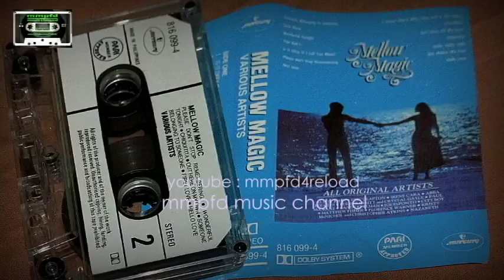FLORENCE WARNER - Hello Love (Cassette/1980)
Hello Love by Florence Warner
Album : Mellow Magic - Various Artists
This compilation was released in 1984